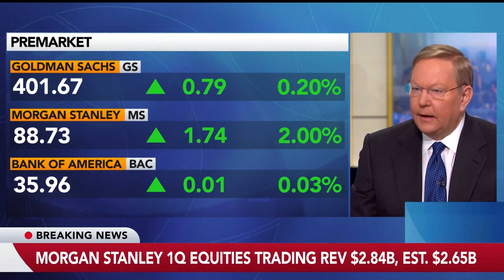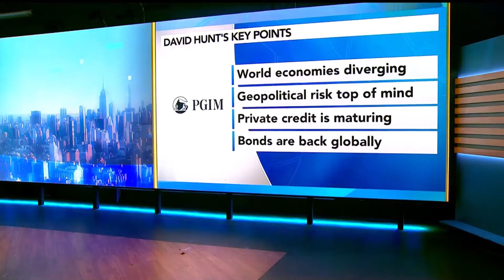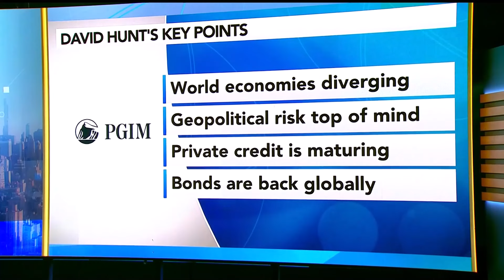PGIM CEO David Hunt: Opportunities Emerging in Public and Private Credit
David Hunt, President and CEO of PGIM, joined Bloomberg Surveillance for a conversation about the wide range of opportunities and challenges in financial markets, including the structural trends driving investors back into fixed income and attractive opportunities emerging across public and private credit.

PGIM is the asset management business of Prudential Financial, Inc. (PFI). The material presented herein is for professional investor use and for informational and educational purposes. It should not be construed as investment advice. All investments involve risks, including possible loss of principal. Past performance is not indicative of future results.